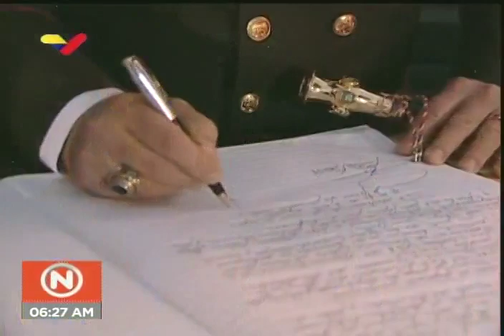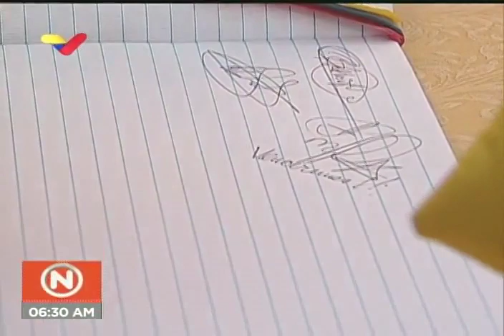Sesión por los 189 años de la muerte del Libertador Simón Bolívar en el Panteón Nacional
Panteón Nacional, 17 de diciembre de 2019.